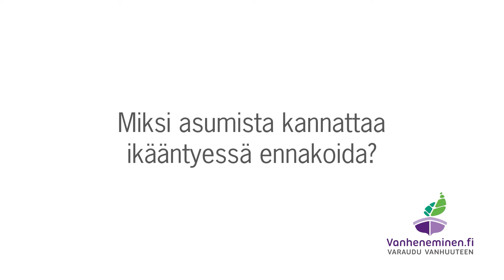Varaudu vanhuuteen: Asuminen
Miksi asumista kannattaa ikääntyessä ennakoida? Asumisen ennakointia koskeviin kysymyksiin vastaa Päivi Rekula Suomen Asumisen Apu ry:stä.

Videot on tuotettu osana Vanhustyön keskusliiton kolmivuotista Vaheneminen.fi hanketta (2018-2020). Tutustu sivustoon ja hankkeeseen

Kuvaus ja editointi: Mertavision